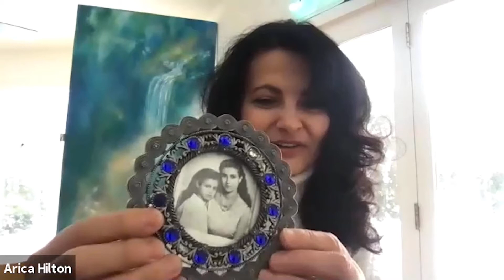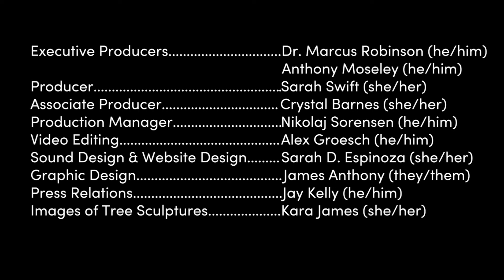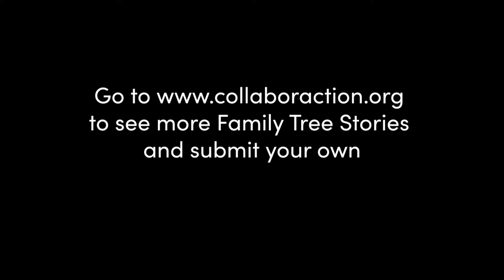Arica Hilton - Family Tree Stories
Collaboraction presents Family Tree Stories, a digital library of oral family narratives bringing us closer together. Family Tree Stories is a new mixed media project that illuminates how systemic oppression impacts our ancestral narratives and how interconnected our family stories actually are. Featuring 10 minute videos from various Chicago storytellers each sharing their families history. Each video is tagged for relevant narrative content and is sortable, allowing viewers to connect their own thread to that of the storytellers.

Phase 2 of Family Tree Stories will include the launch of a BETA website at familytreestories.org that uses data mapping as a navigation tool. Phase 3 will include the ability for the public to submit a video of their own family tree story for inclusion in the database, eventually creating a digital library of family narratives.

The 16 original Family Tree Storytellers are Dana N. Anderson, Dr. David Ansel, Dr. Finley Campbell, Tommy Carroll, Sandra Delgado, GQ, Arica Hilton, Loretta “Firekeeper” Hawkins, Jamil Khoury, Sean Patrick Leonard, Aria Mallare, Sammy Rangel, Jasmine Robinson, Jacqueline Russell, Priya Shah and Nikolaj Sorensen

Born on the Mediterranean coast of Turkey, multi-media artist Arica Hilton studied architecture & design and has worked as an artist, gallerist, curator, art publisher, poet, interior designer and patron of the arts since 1985. She is the founder and president of Hilton | Asmus Contemporary, a fine art gallery in Chicago.

In addition to representing internationally known artists, Hilton's own multi-media artworks have been exhibited in various galleries throughout the world. Whether it is visual art through paintings or the poetic expressions of language and music, every aspect of her life is geared towards one form of art melding into another.

A quote from Arica's story: (11:44) "I believe that whatever is given to us, we take it and we flow with it."

Arica Hilton's Narrative Tags:
Turkey
America
Grandmother
Great Grandmother
Ottoman Empire
Sultan
Interpreter
Air Force Base
Washington DC
New Mexico
Domestic Abuse
Police
Father
Brothers
Sisters
Adam and Eve
Noah
Poets
Philosophers
Artists
Catholic School

This program is partially funded by Healing Illinois and the Chicago Family Foundation.

for more information.